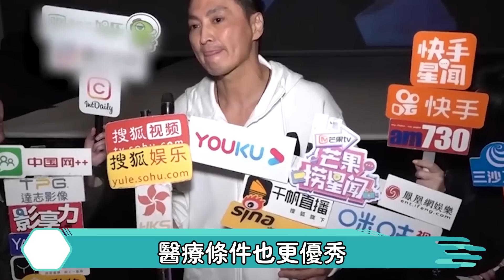難以置信！香港巨星成農夫忙種地，tvb一哥住破屋靠養雞過活，定居內地的8位香港藝人下場都超慘！【娛人不閑】呂頌賢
上世紀八九十年代是香港演藝圈最輝煌的時期，各種經典的港片和港劇層出不窮，同時也湧現出了很多明星大腕。
然而隨著香港演藝圈的沒落，很多知名的香港演員都漸漸銷聲匿跡，來到內地過起了退休生活。